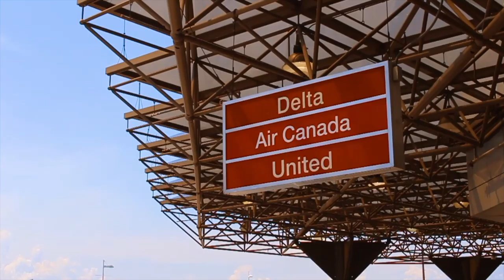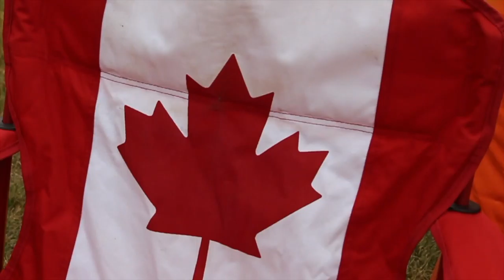FIRST TIME IN CANADA - CFL - CALGARY STAMPEDERS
Julian and Austin flew to Calgary, Canada for the first time to hang out with CFL's Stampeders and explore the beautiful city.

Experience CFLGAMEDAY cfl.ca/tickets